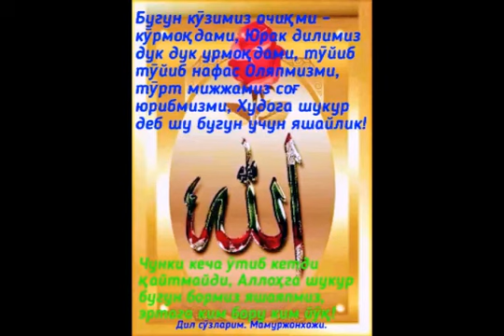Бир грамм ҳам вақтим йӯқ!!!